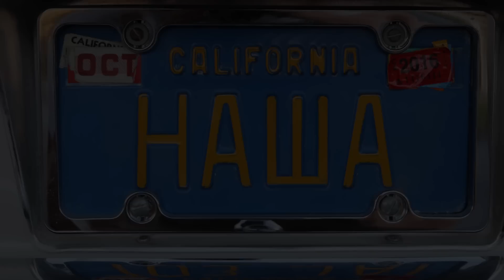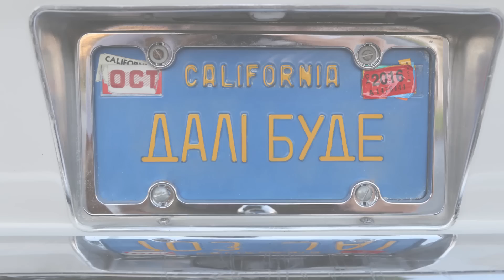“Каліфорнія наша”. Життя українців у Сакраменто. Епізод 5/9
Співробітник Hewlett Packard, екс-львів’янин з УКУ Олег Кузьо їде за кількадесят кілометрів від Сакраменто на велосипедну прогулянку. Гори поблизу містечка золотошукачів Аубурну тепер – національний парк, продуманий для всіх видів туризму. Відпочинок у США – не розкіш, а обов’язковий етап життя. Субота й неділя для переважної більшості каліфорнійців, як закон – family days, в ці дні ніхто не планує робочих справ. Відпочинок тут різноманітний і доступний для людей будь-якого статку.

Дорогою до Аубурну Кузьо трохи розповідає про систему освіти в Америці. У нього три дочки, тому це питання дуже актуальне для Олега. Навчатись і здобувати нові знання у США досить модно і доступно для всіх охочих, однак якісна освіта коштує дорого. Наприклад, рік у Гарварді обійдеться в понад півсотні тисяч доларів на рік. Однак, хто багато навчається, а не має грошей, може претендувати на спеціальні гранти. За які, втім, доведеться поборотися з китайцями та корейцями, які днями сидять в бібліотеках, і тому перемагають в багатьох конкурсах на фінансування освіти...

Спостерігаючи за історіями чотирьох сімей – Кузів, Винничуків, Романюків і Скоців – можна хоча б трохи уявити специфіку життя на західному узбережжі США. Дивіться документальний серіал Богдана Кутєпова про життя українців у столиці штату Каліфорнія.